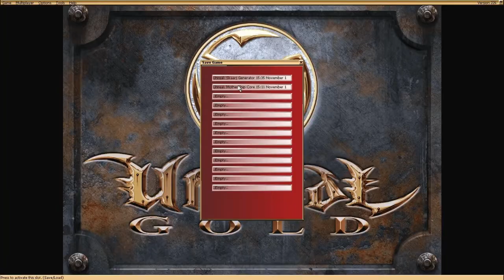Let's Play Unreal pt. 21 - MotherShip Core / Skaarj Generator / Illumination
Wherein we discover that fighting easy enemies in tight corridors is hard, and fighting hard enemies in wide open spaces is easy.